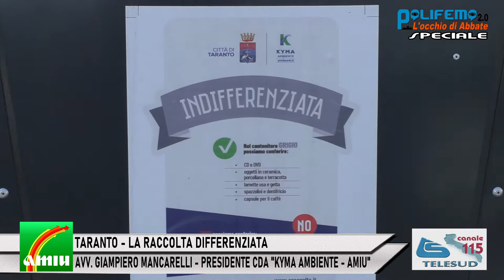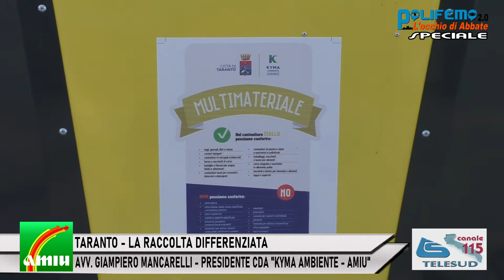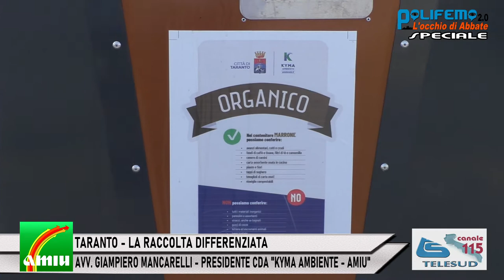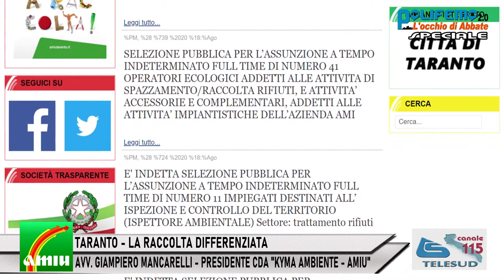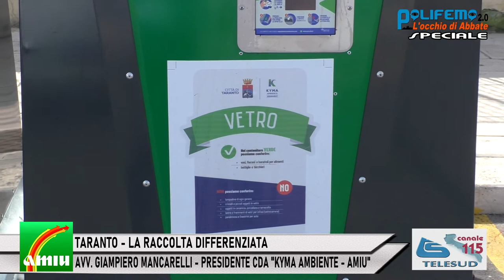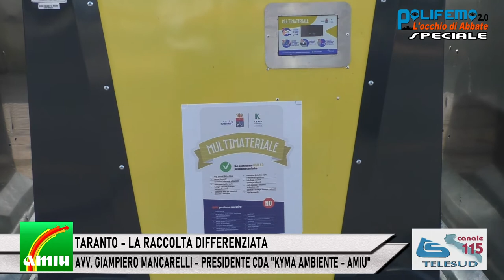TARANTO, LA RACCOLTA DIFFERENZIATA - AVV. GIAMPIERO MANCARELLI (PRES. CDA "KYMA AMBIENTE - AMIU")